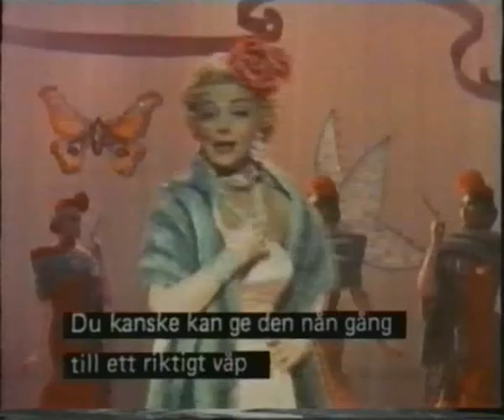Dance Show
Dance show in an american film from the 1950s - 1960s
Mink and Pearls
" take back your mink ... "